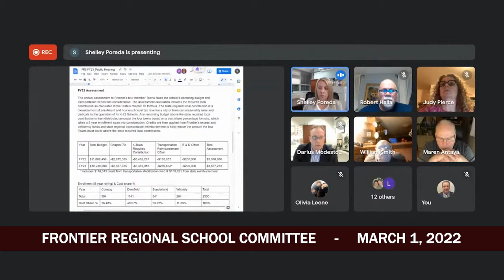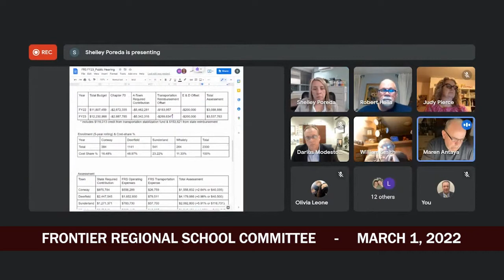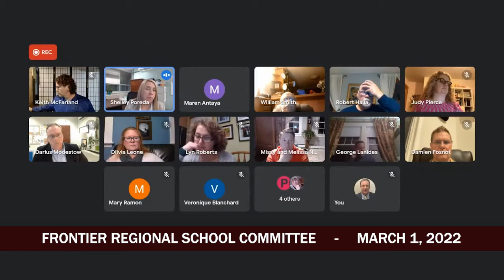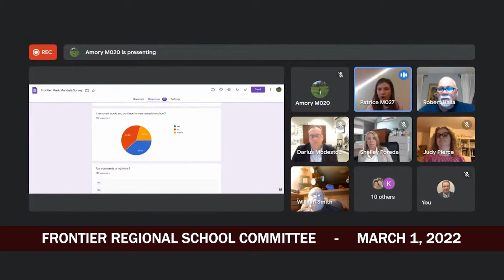Frontier Regional School Committee - March 1, 2022